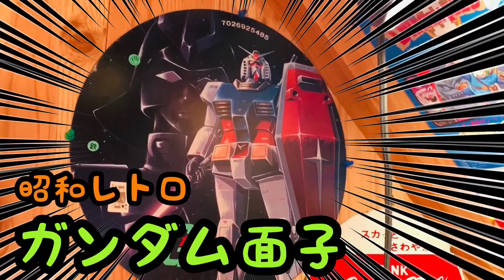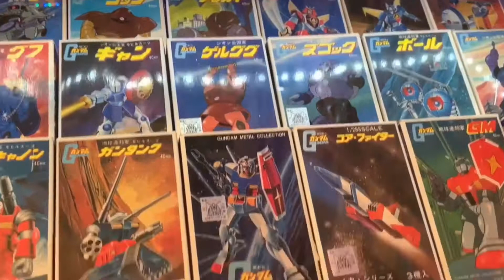ANAガンダムがお届けするガンダムコレクションの旅!!ストップモーションでガンダムが青春秘密基地内をご案内します。当時の懐かしい玩具がいっぱいその中からガンダム系玩具を紹介します。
青春秘密基地チャンネル紹介動画はコチラ↓
青春秘密基地は大人の趣味を掘り下げて動画をアップしていきます。昭和のレトロ駄玩具や雑貨、王冠の瓶ジュース、原宿ゴローズ、ビンテージジーンズ、リーバイス501、スヌーピーのスウェット、レゴ、駄菓子のオマケ、ミニクーパー、ポピーの超合金、ジャンボマシンダー、など昔懐かしい物や大人の物欲を刺激する物など幅広く魅力を伝えていきます。ガンダム